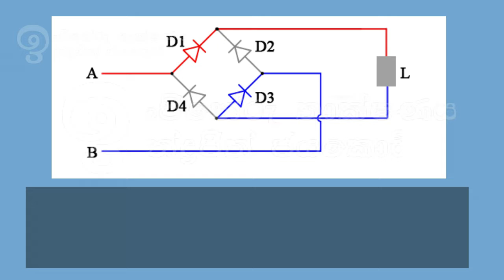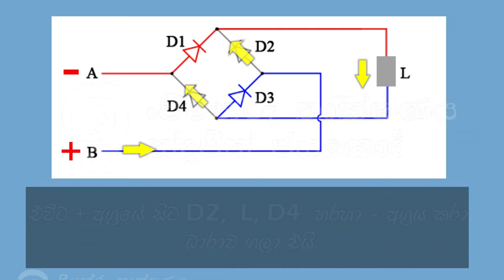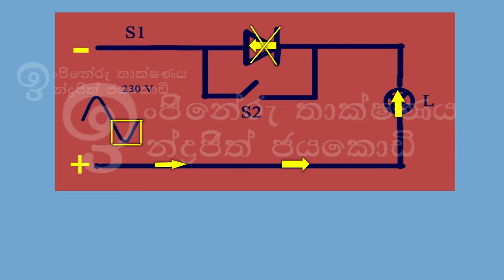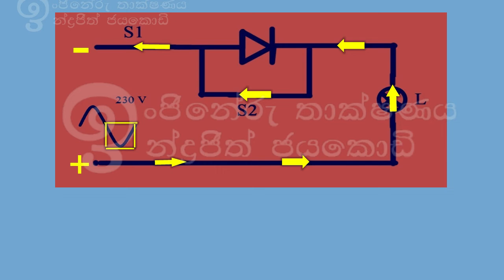ඩයෝඩවල ප්‍රායෝගික භාවිතය | ඩයෝඩ II - කොටස | Diodes Part 2 | Engineering Technology Electronics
උසස් පෙළ ඉංජිනේරු තාක්ෂණය විෂයයේ මූලික ඉලෙක්ට්‍රොනික තාක්ෂණවේදය ඒකකයට අදාළව‍ ඩයෝඩ ඉලෙක්ට්‍රොනික පරිපථවල ආරක්ෂාවට යොදා ගැනීම.